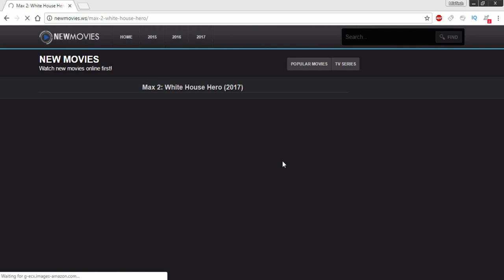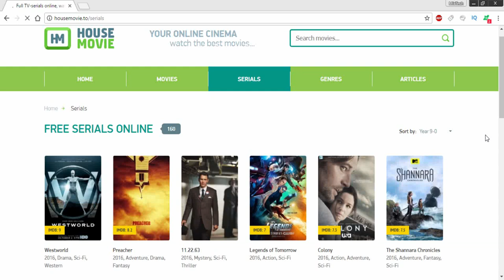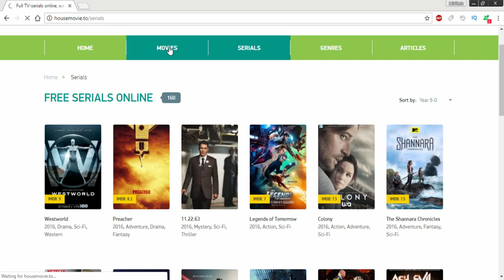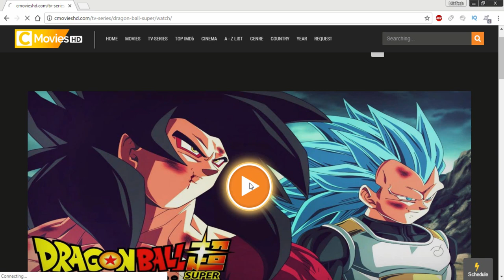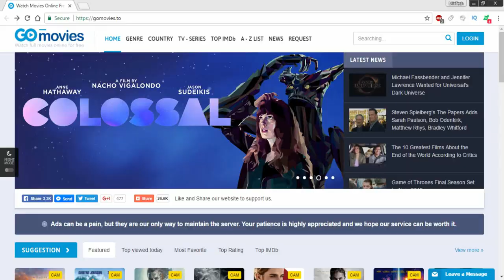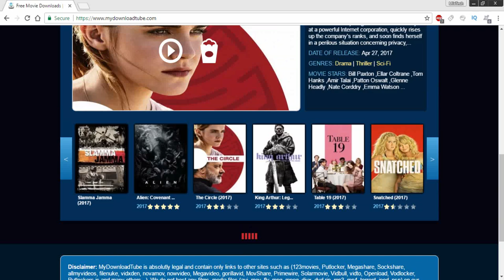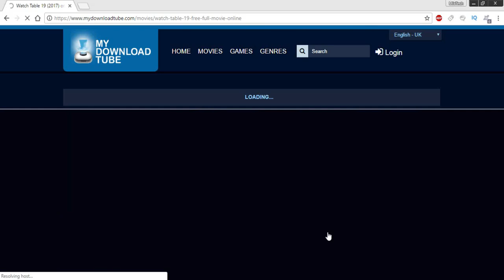5 Best FREE Movie Streaming Sites in 2017 To Watch Movies Online #2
check out this new list: Top 5 Best FREE Movie Streaming Sites To Watch Movies Online 2017/2018
What's up guys, Today i will show you 5 Best FREE Movie Streaming Sites in 2017 To Watch Movies Online !!
Movies are the best way to keep oneself entertained during a hectic or boring session. When you can’t find a way to enjoy outside, watching film on free movie websites could be used as a compensation. Be it a lousy weather or a weekend that has turned as a boredom shell. Few thriller and horror and can give you goosebumps. We all love watching movies and many of us might be having GBs of a collection. Watching movies online is the best option. You just need to have the list of free movie streaming sites to watch free movies online now.

Top 5 Apps To Watch Free Movies HD On Android 2016 [Part 1]:

Top 3 Apps To Watch Latest Movies For FREE On Android 2017 [Part 2] :

♦ Follow us ♦